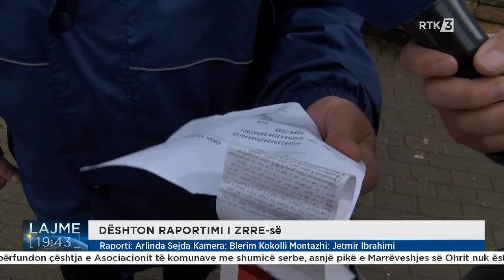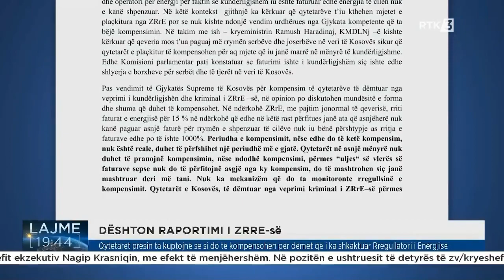Qytetarët presin ta kuptojnë se si do të kompensohen për dëmet që i ka shkaktuar ZRRE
Follow RTK: Qytetarët presin ta kuptojnë se si do të kompensohen për dëmet që i ka shkaktuar Rregullatori i Energjisë